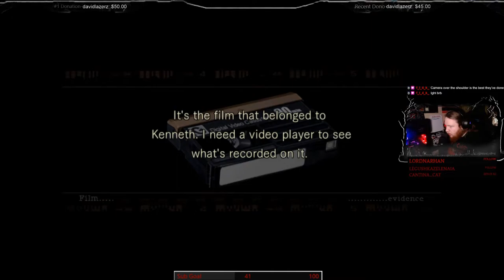Looking like a fool!!!! part 1 -Resident Evil HD Remaster Playthrough-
I'm a huge resident evil fan and I've never played the original RE1 and so i took the dive and this is the start of the dark and scary adventure

together

PC Specs

Microphone- Matte black blue yeti

Chair- Secretlabs Softweeve Charcoal Blue Titan XL gaming chair

Headset- Razer Nari wireless Gaming Headset